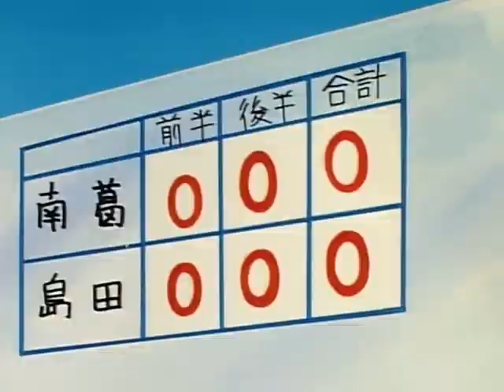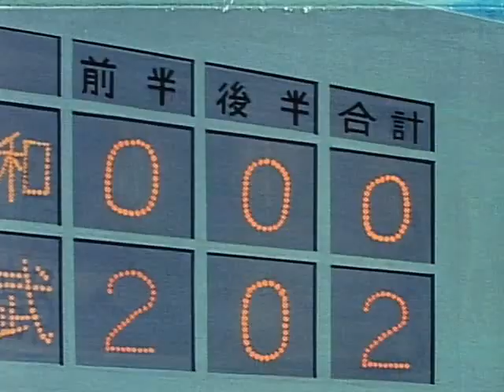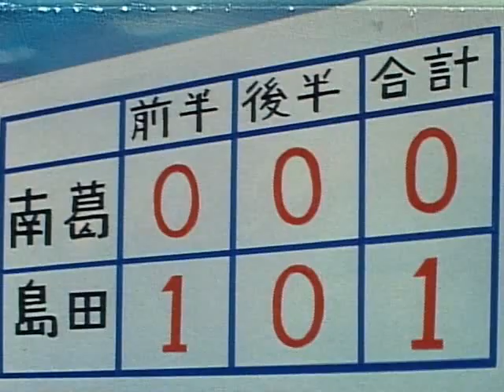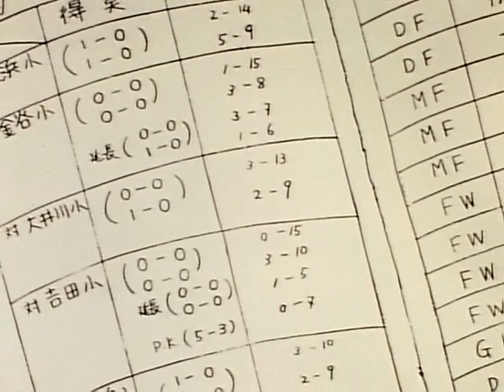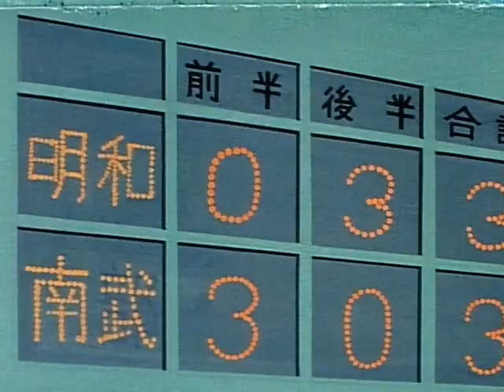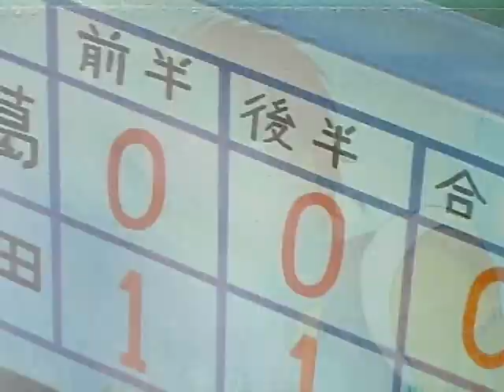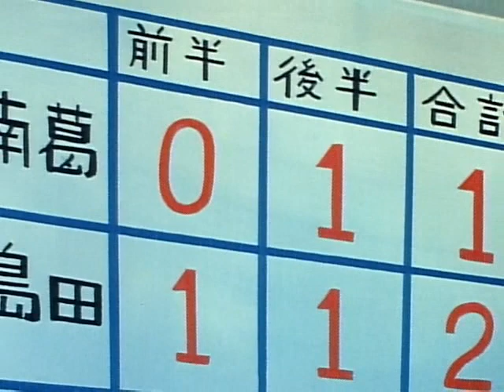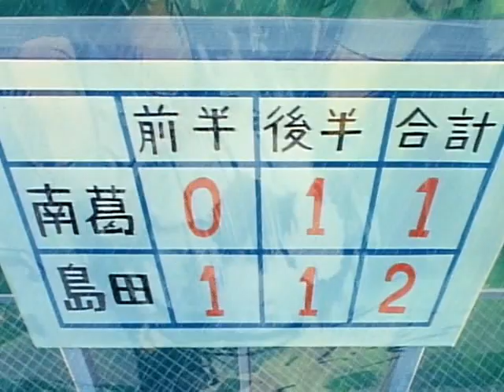足球小將 小學篇 第 013 集 舊電視廣東話版本 013/056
全套 128 集 小學 56 + 中學 72
第13話 「泥まみれの熱戦」
原版黑邊 原汁原味 480P ，有可能會被警告下架，見諒~!!
如有版權問題，請通知本人第一時間删除。見諒~!!